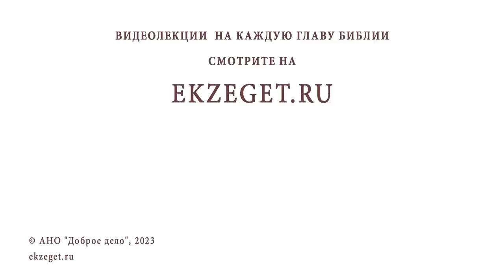ОТ ЧЕГО НАС СПАС ХРИСТОС, ВЕДЬ ЛЮДИ СИЛЬНО НЕ ИЗМЕНИЛИСЬ ? Протоиерей Александр Никольский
Команда Экзегет.

В сегодняшнем видео на библейском портале Экзегет вместе с протоиереем Александром Никольским отвечаем на вопрос: "От чего нас спас Христос, ведь люди сильно не изменились? "

🔸  Исполнение заповедей
🔸  Вера в Бога
🔸  Покаяние
🔸  "Богу возможно всё". Бог меняет человека
🔸  Свободный выбор человека